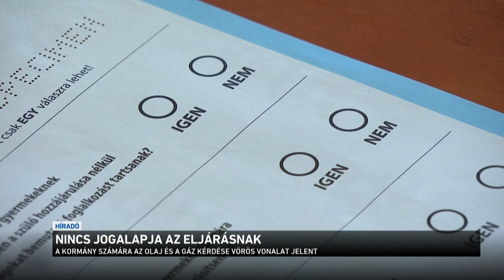Nincs jogalapja az eljárásnak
Még nem kapott hivatalos értesítést a kormány arról, hogy elindul a jogállamisági eljárás - erről is beszámolt Orbán Viktor. A miniszterelnök hozzátette, hogy bármi lesz a levélben, nem engednek majd a brüsszeli nyomásnak, sem a genderügyben, sem az esetleges gáz- és olajembargó kérdésében.